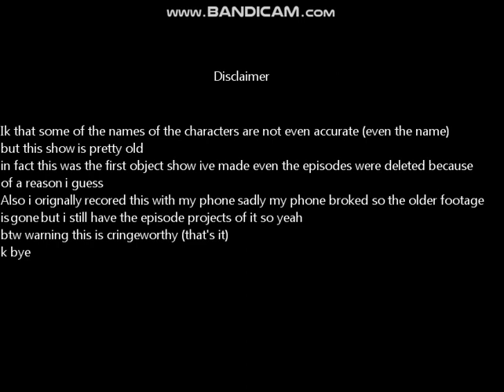BFTKT 1 (read desc)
Original Upload Date:4th Febuary 2021
As i said in the disclaimer this was my first object show i made it was Terrible because all of the characters are really bland,almost no mouth change etc
yes i think this show was better then OTB and is kind nostalagic but that's really the only thing going for it.
Anyways 2 of the characters were talking about something,when out of nowhere the host appears the prize is 10 million dollars (how original)
the challenge was the most original which was to say on the podiums
but the weird twist that i had was that 6 people watch while the other 6 compete in it and that's it